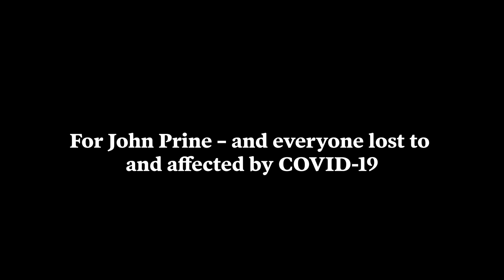Angel From Montgomery (John Prine cover feat. Joel McKee)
One more for John Prine, with my Dad on harmonica. Stay safe, everyone.

Guitar: Eastman E20D
Mics: Røde NT5 and Audio-Technica AT2050 in mid/side for guitar and vox; sE V7 on a 50s Oahu steel guitar amp for the harmonica
Camera: Canon SL2 w/ 50mm f/1.8 lens
Shot in Cinestyle by Technicolor and corrected in Adobe Premiere Pro